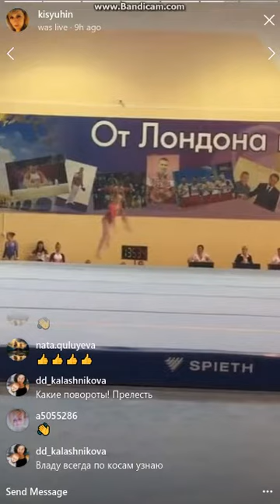Viktoria Listunova FX - 2019 Jr Nationals AA